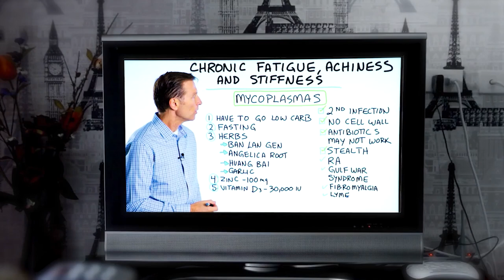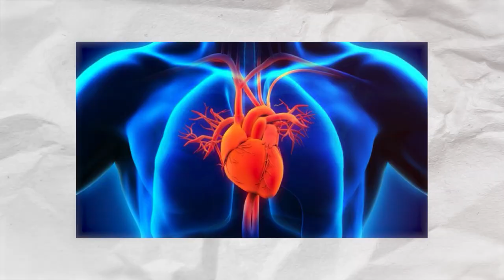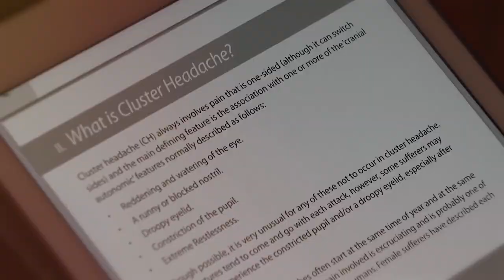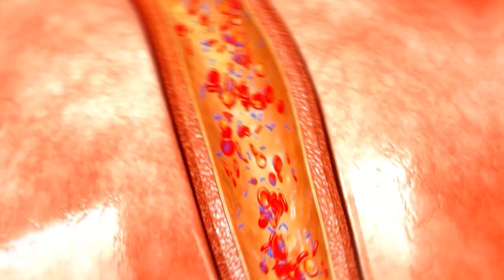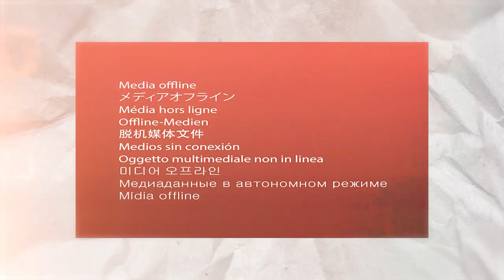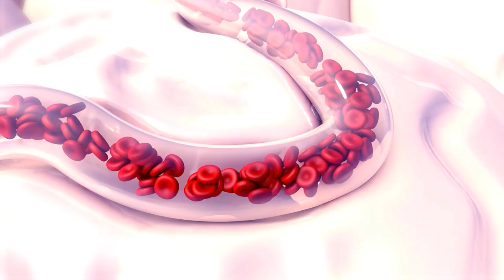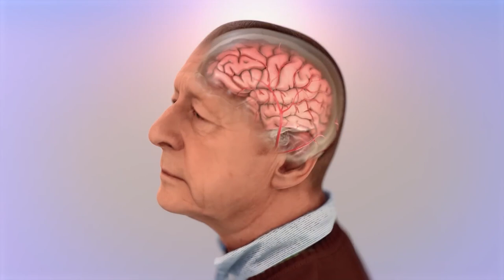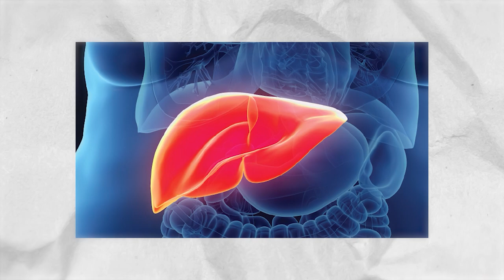20 Signs of DEADLIEST Disease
20 Signs of DEADLIEST Disease

In today’s video, we’re diving into 20 Signs that may indicate a chronic disease — and trust me, some of them might surprise you! Ever feel like no matter how much sleep you get, you still wake up feeling exhausted? Persistent fatigue is one of the most common signs of a chronic condition, and it’s not just about being tired from a busy day.

In this video you go through the 20 Signs of DEADLIEST Disease.

This video is for education and learning purpose.